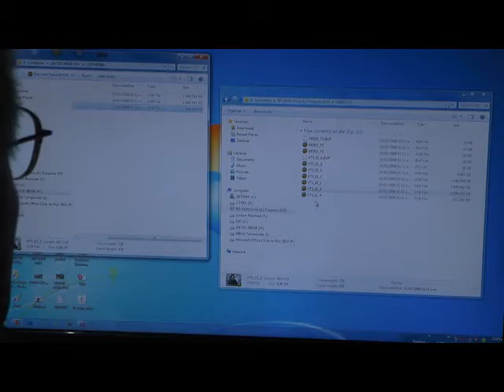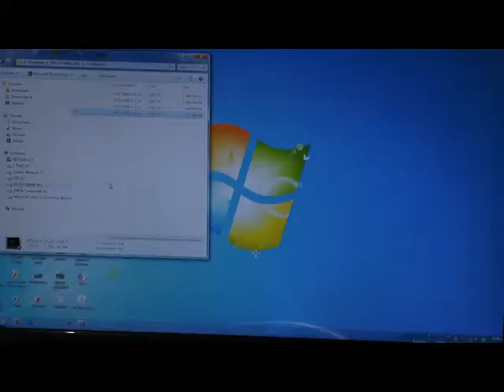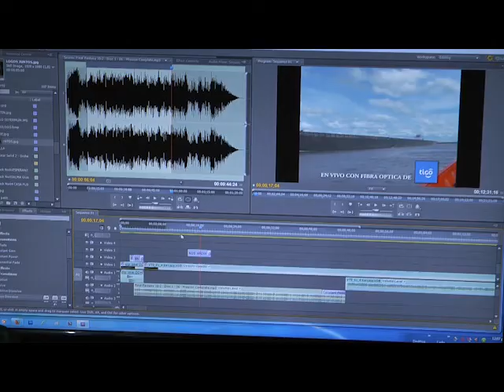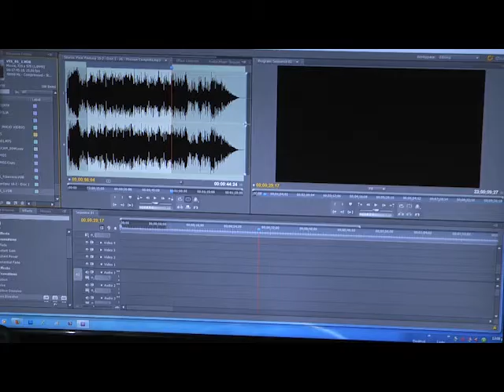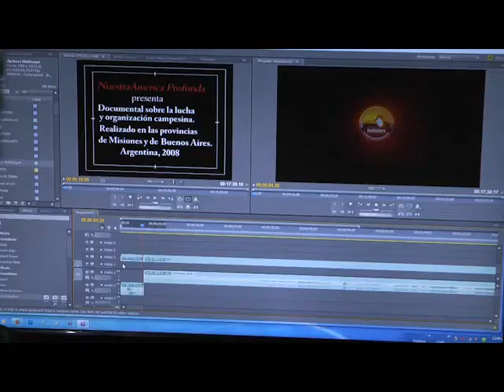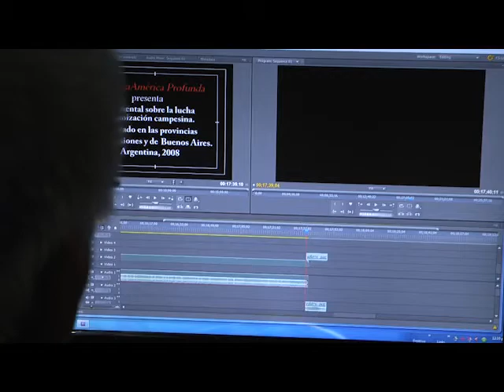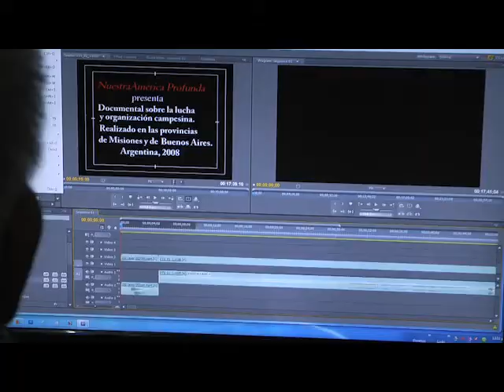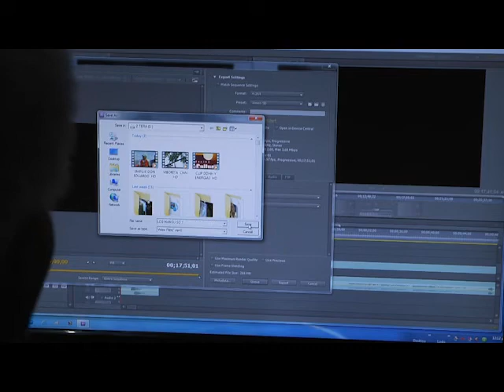Como se preparan los videos para subir a youtube. ( 1)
oportunidad a todos. En este capítulo grabado hoy 7 de enero, les mostramos como se difunden los videos de otros realizadores, quienes nos envian sus trabajos. LOS MENSU, un hermoso documental de DIEGO H ROMERO, de Argentina. La descompresion y compresion de VOB a vimeo SD para disminuir de 1024 mega a 80 mega sin perder calidad de imagen. Baja de 720 x 480 a 640 x 480.